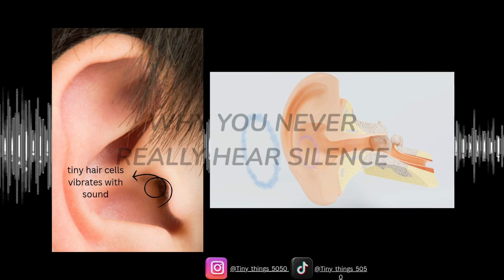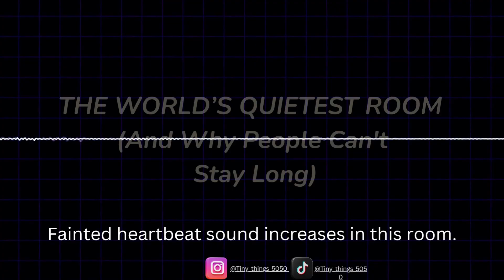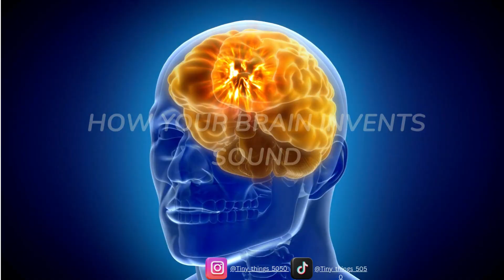Why Silence Feels Loud: Strange Science of Nothingness @Tiny_things_5050#youtube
Why does silence feel louder than sound itself?
In this eye-opening episode of Tiny Things, we dive deep into the weird science of silence. From the world's quietest room, where people hear their own heartbeat, to the vast silence of space where sound simply can't exist—this video reveals why your brain can't handle true silence.
🔍 You'll discover:
• Why you never actually hear true silence in daily life.
• What happens inside the world's quietest room at Orfield Labs (and why most people can’t last inside).
• How your brain invents sounds when there's nothing to hear — known as auditory hallucinations.
• Why astronauts fear the silence of space.
• How silence triggers ancient survival instincts.
• And… why controlled silence might actually heal your mind.
🎧 Spoiler: Silence isn’t empty. It’s full of hidden noise.
Follow on social media - Instagram & TikTok -  @Tiny_things_5050
Watch, learn, and rethink silence itself.